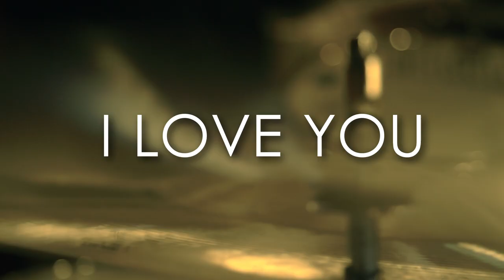CAFEINE - I Love You - (New Love LP teaser)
“I Love You” From the album NEW LOVE  by Cafeine

Edit : Ganael Dumontier
Camera : Ganael Dumontier, Steve Gagnon, Jeremie Stall-Paquet